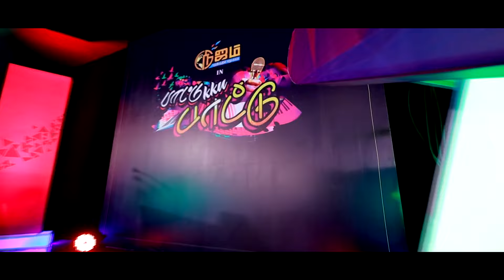Nijam Tv In Paatuku Paatu | Quarter Final 2 \\ KTC Nager Vs Thuvaraikulam \\ Part - 2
Nijam Tv
3/619, Paramathoppu, Vallioor ,
Tirunelveli Dt,
Tamilnadu

To Support our Ministries :
Our Bank Details: